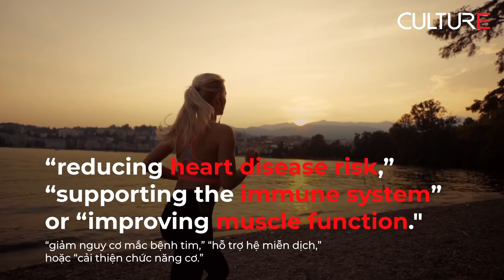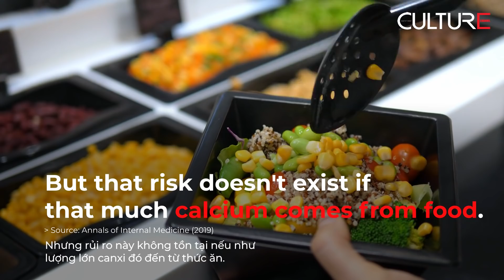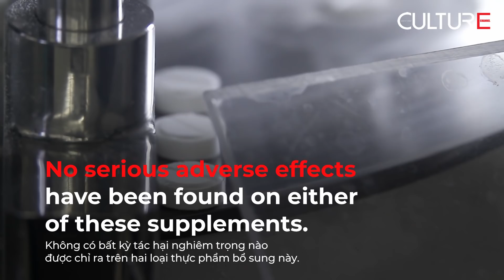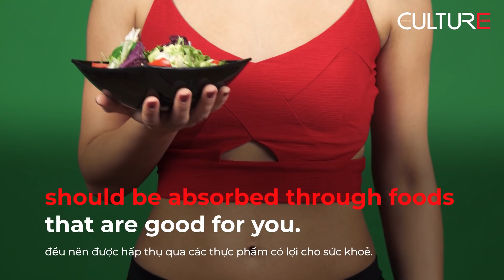[VIET CAP] Do supplements really help or hurt us? Thực phẩm bổ sung có ích hay tổn thương cơ thể?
According to the Journal of nutrition, there are around
90,000 dietary supplement products on U.S. store shelves,
making up a $30 billion dollar industry.

The products are marketed with bold health claims such as
“reducing heart disease risk,” “supporting the immune system,” or
“improving muscle function”.

★ But do supplements really help us, or do they hurt us?

Theo Tạp chí Dinh dưỡng, có khoảng 90.000 sản phẩm thực phẩm bổ sung đang được bày bán ở Mỹ, tạo thành ngành công nghiệp trị giá 30 tỷ đô la. Các sản phẩm này được quảng cáo với các lợi ích sức khỏe như "giảm rủi ro bệnh tim mạch", "hỗ trợ hệ miễn dịch" hay "cải thiện chức năng cơ".
Nhưng liệu Thực phẩm bổ sung có thực sự giúp ích hay tổn thương cơ thể?